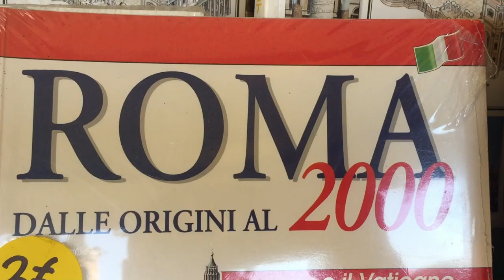ROMA en verano 🇮🇹 | Sergio Macías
Viaje en familia a Italia.

- True Lover (feat. Natkim) Henry Purnell & Nathan Croma